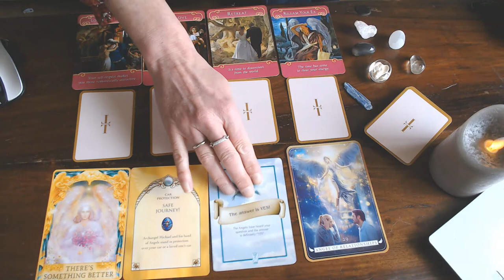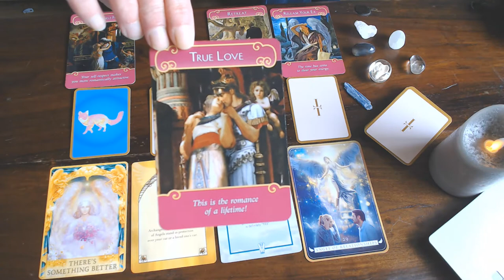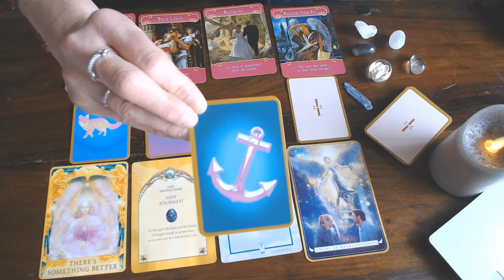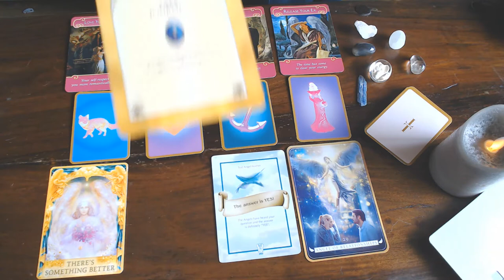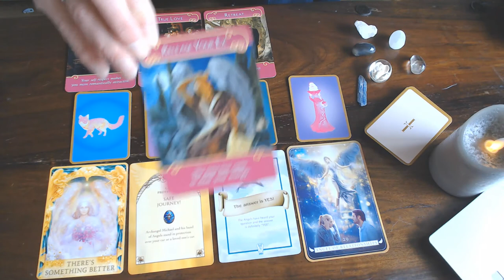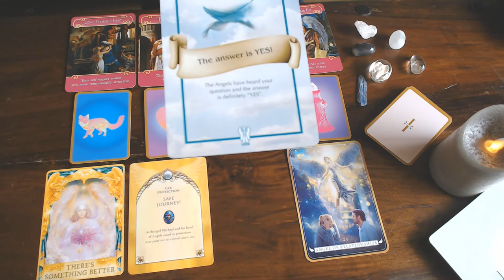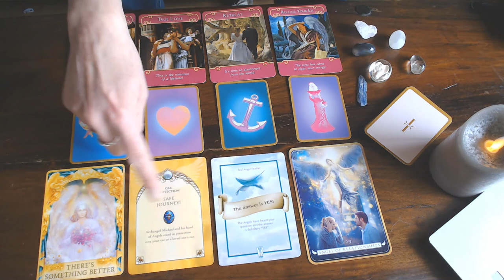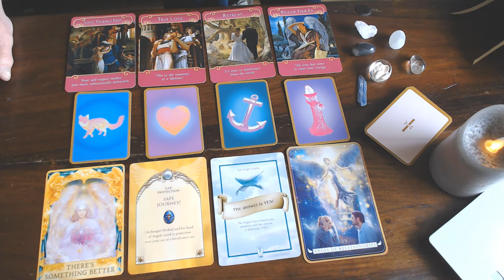CAPRICORN YOUR ROMANCE READING FOR MARCH 2020- WOW! THE ANGELS HAVE SEND YOU A DEAR VERY MESSAGE!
YOUR WAITING IS OVER!